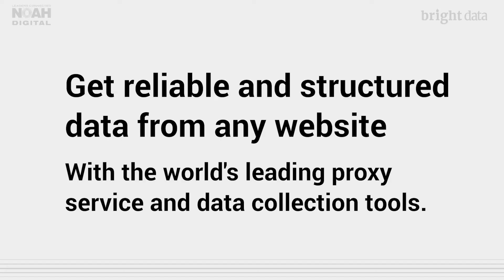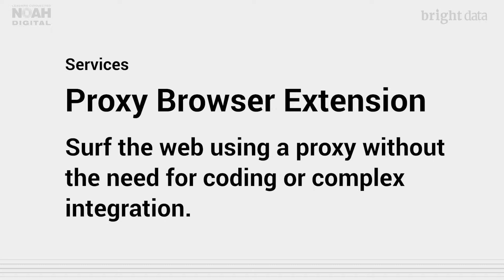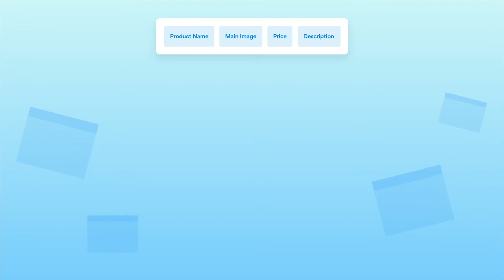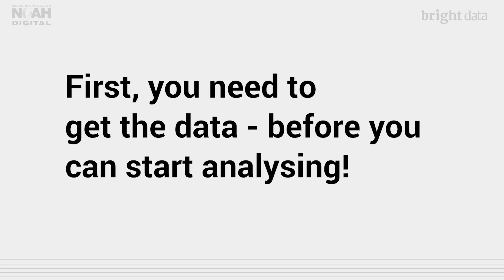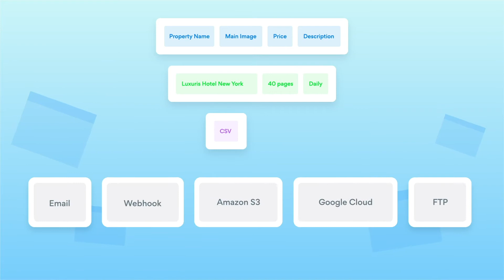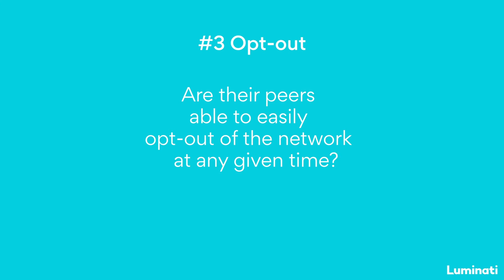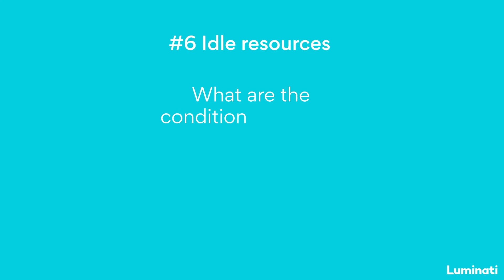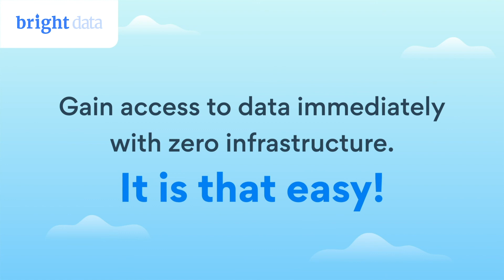BrightData - Automated Data Collection Solutions for Business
"Big data” is a great concept, but often fails in execution. For NOAH, Bright Data (Formerly Luminati Networks) is the most important SaaS data player on the market, as they deliver the most important infrastructure to stay competitive.
Bright Data`s products are easy to use and consistent.Their corporate story is fascinating and future bright.

If you ever wonder, what big data means in small steps.

Set up your own account with Bright Data like we did at NOAH. Data brings growth to your business.